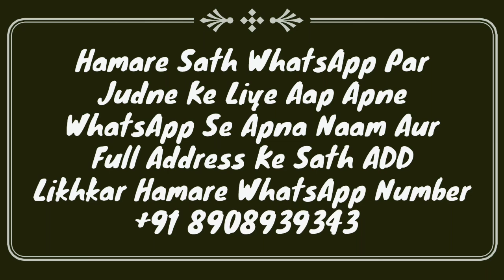Mayyat Ki Taraf Se Qurbani Kar Sakte Ya Nahi | Marhoom Ke Naam Se Qurbani Karna | Qurbani Ke Masail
Jo admi dunya se guzar chuke hain yani marhoom ke naam se qurbani karna kaisa hai? mayyat ki taraf se qurbani kar sakte hain ya nahi? full details masail ka bayan by Mufti Abdur Rahman Banahara MARB Deeni Malumaat YouTube Channel

2⃣ WhatsApp Par Ham Se Judne Ke Liye Aap Apne WhatsApp Number Se Hamare WhatsApp Number Ko Apna Naam Aur Mukammal Adress Ke Saath Add Likh Kar SMS Send Karen,

3⃣ Koi Sawal Yani Masla Masaail Puchna Ho To Aap Comment Ke Zarya Puch Sakte Hain Ya Mufti Sahab Ke Number Par Call Kar Ke Puch Sakte Hain,

4⃣ Channel Ke Bare Mein Kuch Batana Ho Ya Aap Apni Video Dalna Chahte Hain To Rabta Kar Sakte Hain,
🌎MARB🌎
Channel By :- Mufti Abdur Rahman Banahara
Full Adress:-